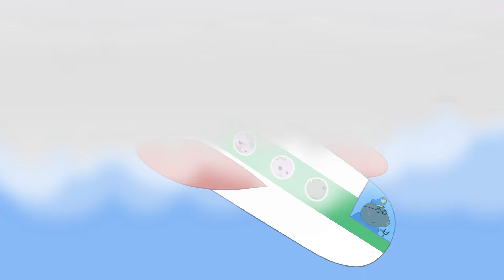George's Best Bedtime Stories | Reading Fun 🐷 We Love Peppa Pig